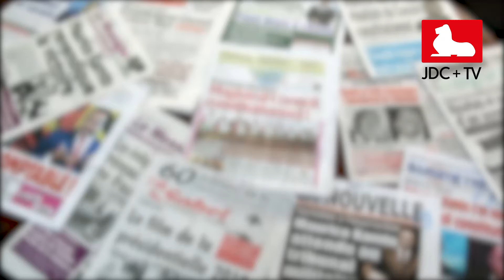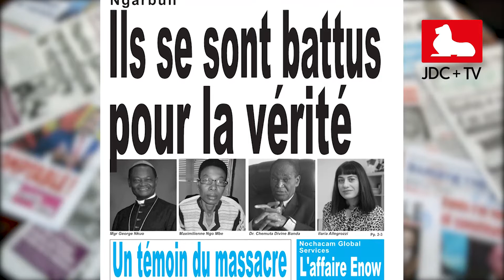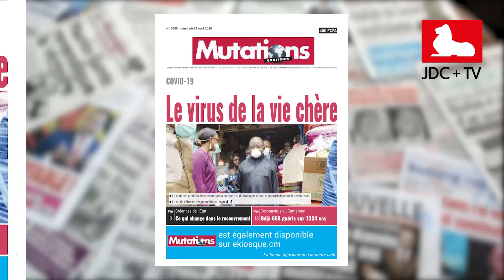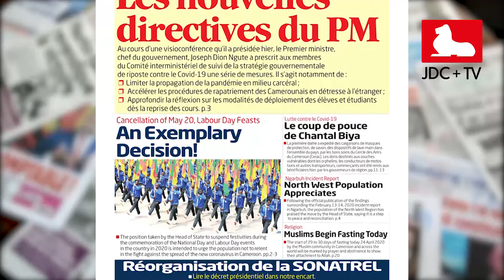REVUE DE PRESSE CAMEROUNAISE DU 24 AVRIL 2020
L'affaire du massacre de Ngarbuh fait les choux gras des journaux camerounais ce 24 avril. Plus de détails et d'actualités dans notre revue de presse.